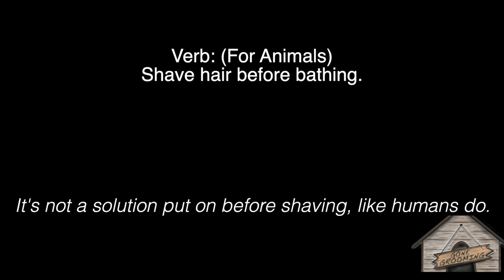Grooming: A Senior matted Newfoundland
Hershey Bear was a good girl!

Mail positive/awesome STUFFS for me to use/try to:
3 union ave Unit e

**PRODUCTS USED ARE LISTED BELOW**
We are NOT show groomers, so all groomings that we do is at the owners Direction/choice/preference & the dog's physical ability.
==I'm grooming for 10+ years==
Before I receive any negative comments from this video: You don't know her story, so please don't judge negatively. As groomers, we are proud that she was brought in for grooming regardless of her story.

**USE A FACEMASK!!**
**Nail clippers
FOR HER SIZE: Nail clipper

Cheaper Products(YES! I have used allll of cheaper products!)
**Blower**
---Blower- 3.2 hp. (does the job quicker than hair dryer).
**Clipper**
--Clipper (wired) "Andis"

**Brushes/combs**
---Slicker brush "tougher than tangles"
---Wide tooth "paw brothers"
---Dual sided "finishing" comb

Cheaper Scissors/sets: (cheaper shears may require sharpening more often)
---Purple dragon (set of 4 diff kinds of shears)
---Purple dragon 8/9" "chunkers" (wider blenders)
---LG Nail clippers (size matters!)

**Spray conditioner after bath**
The "stuff"

More Expensive side: (I own all, but keeping it short)
---Blower, Flying Pig 4.0 hp (it's quieter than most!)

---Clipper (wired) "Andis"
---Clipper (cordless) - "Heininger" (blue)
---Clipper (cordless) - "Heiniger" (paw print)
---Kenchii 8" curved
 more expensive Scissors
---Kenchii 7" "Chunkers"
---Kenchii 6.5 Level 2, Five star beveled edge curved
---Kenchii 7 inch thinners
---10 WIDE blade (shape up)
--- Dremel (use a mask!) micro
---Wahl Comb attachment set (for A comb & C Comb)
---Ear cleaner: Used after bath and/or after grooming --
Zymox 4oz --.